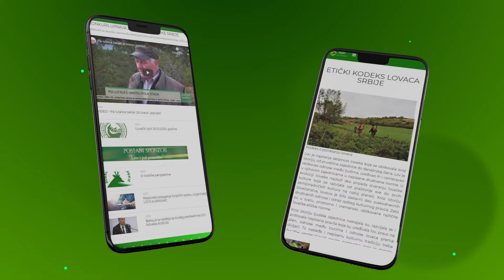Sajt lov i jos ponešto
Za više informacija posetite naš sajt

TV emisija kreće sa emitovanjem 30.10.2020. svakog petka od 18:00h na Novosadska TV. SBB- 341.kanal i MTS-532.kanal.

Reprizni termin nedeljom od 18:30h.